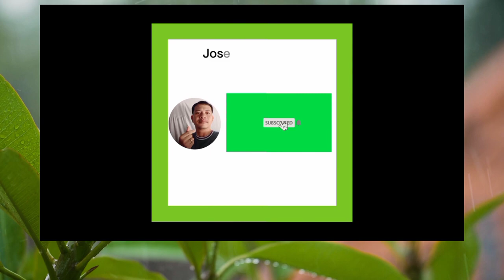NATURE SOUNDS / SUDDENLY / OTIS MCDONALD / JosephTV968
Content Creator:JosephTV968